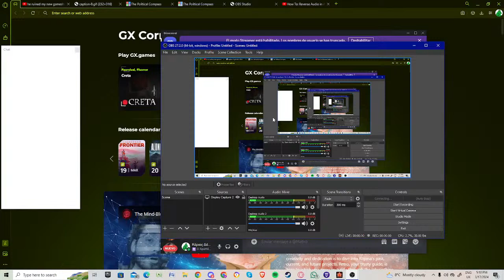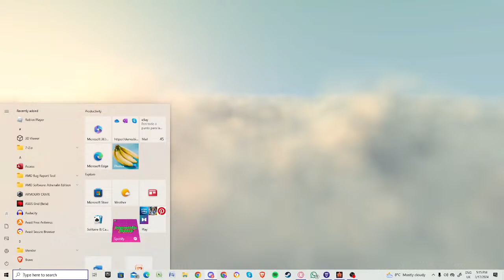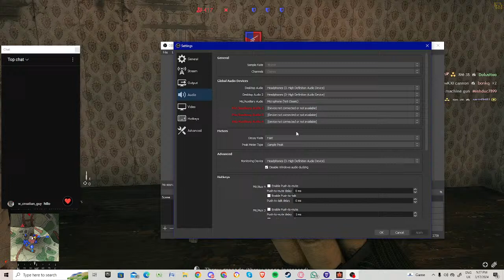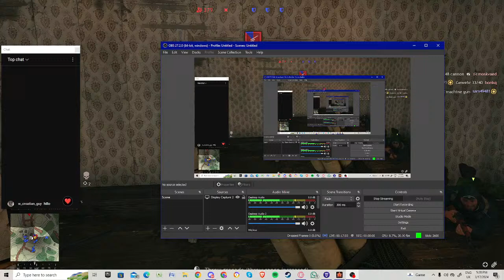Epic gaming with me